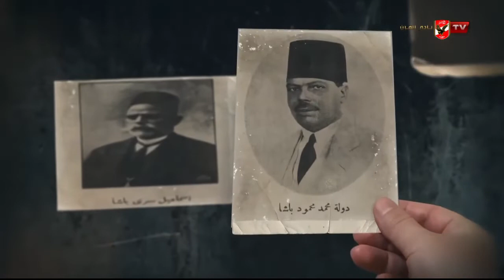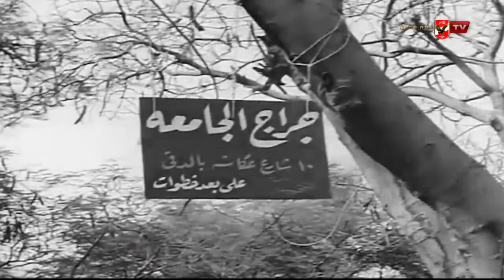تعرف أين كان مسقط رأس المايسترو "صالح سليم" وكيف كانت بدايته في كرة القدم ✨☝🏻